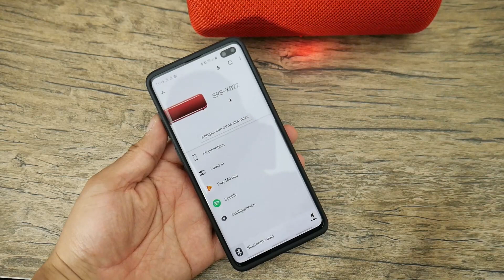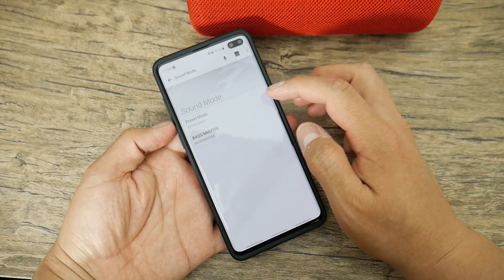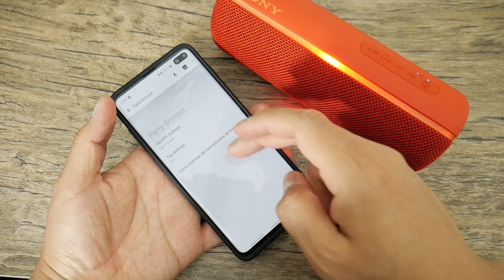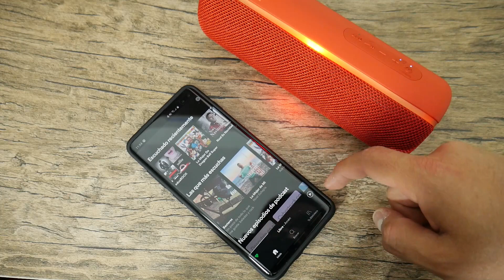Reseña altavoz Sony SRS-XB22 (Review en español)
He probado un excelente parlante de Sony, que se puede sumergir en el agua, y que cuenta con muy buen sonido.